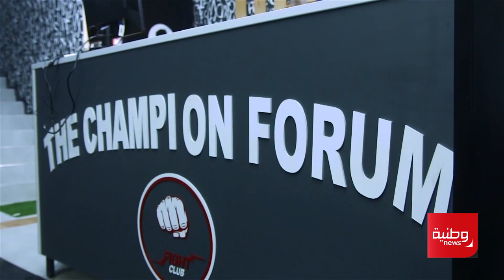وطنية نيوز | اكتشف ماذا قيل عن أول قاعة رياضة للمحترفين في الجزائر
قناة وطنية نيوز الإخبارية، قناة رقمية جزائرية معتمدة من طرف الدولة